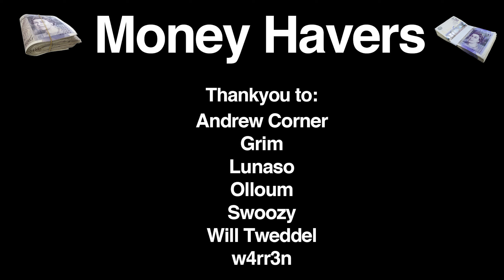Pro Roblox AWPer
I am a Pro Roblox AWP er.

PYRMD
ThePYRMD
Pyramid
Pyramid Roblox
Pyramid Phantom Forces